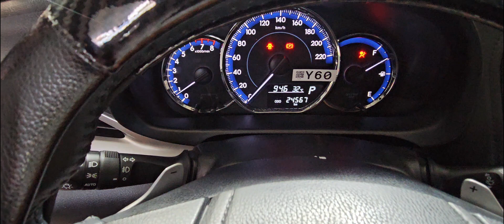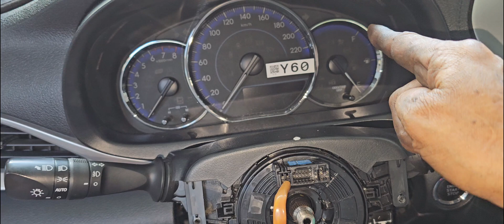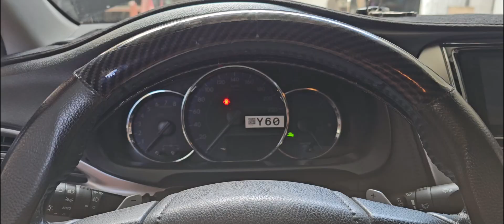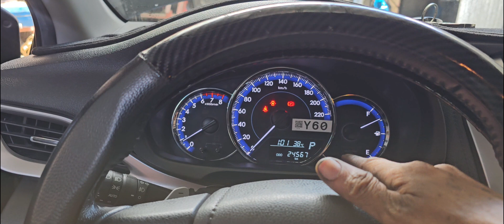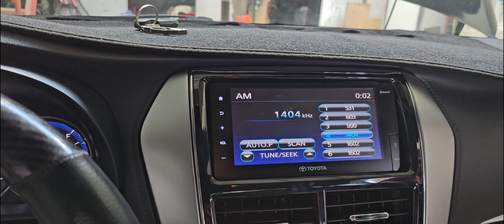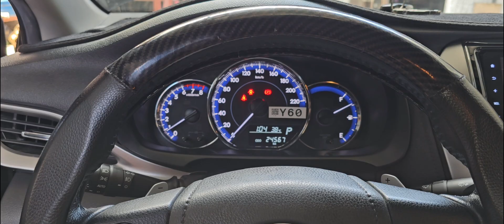vios 2019 airbag problem. how to replace spiral cable?(by jess automotive)